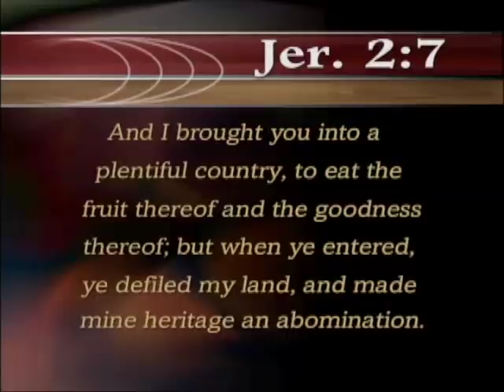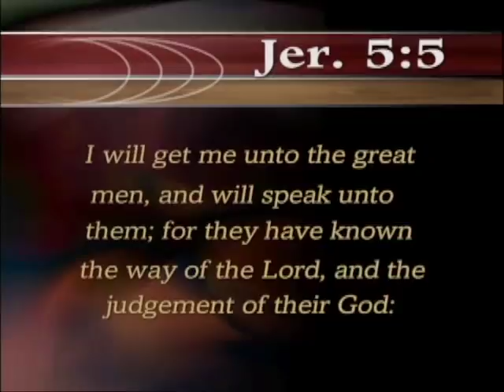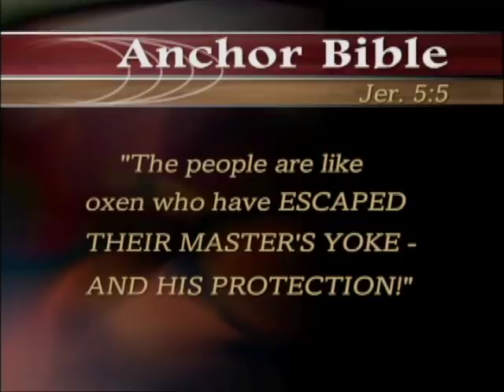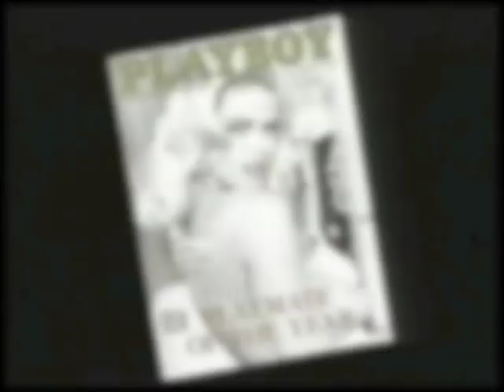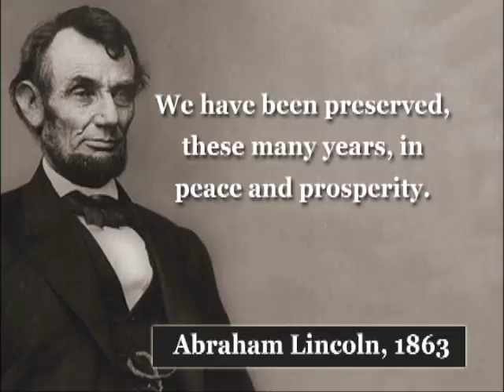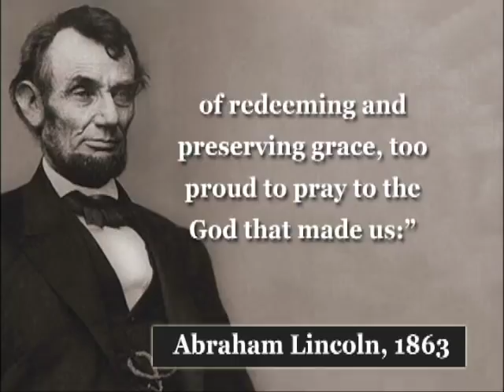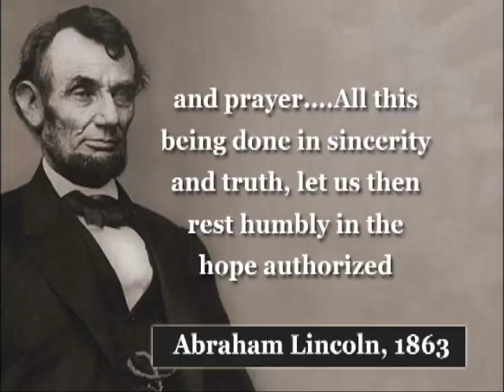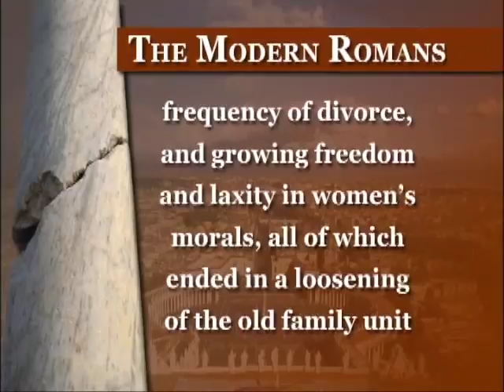Kennedy Assassination (2011)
We are nearing the 54th anniversary of President John F. Kennedy's assassination. The news media devoted tremendous coverage to this event. At the time the assassination occurred, America, and to some extent the whole world, was deeply shocked and stunned. Few presidents have stirred and inspired American citizens as did John Kennedy. The day he died, many people lost their hope.
This week on The KEY OF DAVID, Gerald Flurry will explain how this world desperately needs hope -- and that there is only one way to achieve lasting hope.